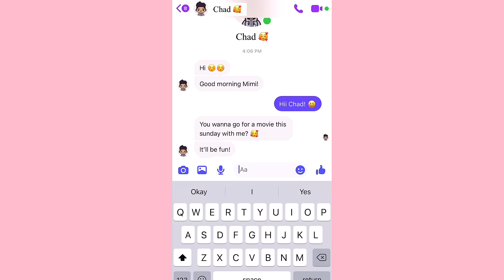MimiCeceStory #1 CHUẨN BỊ CHO BUỔI HẸN HÒ HOÀN HẢO!? | SPA MAKEOVER FOR A PERFECT DATE STORY ❤️🌈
Hii Crumpies ❤️
Có nhiều bạn nhắn chị muốn xem thêm series về Tiệm Spa, hi vọng các bạn thích câu chuyện hôm nay nhé 💗